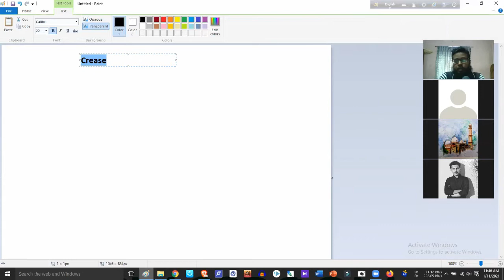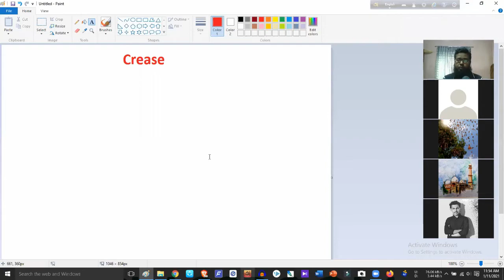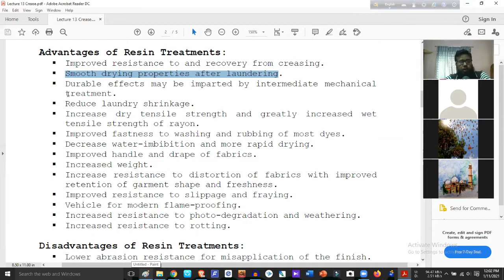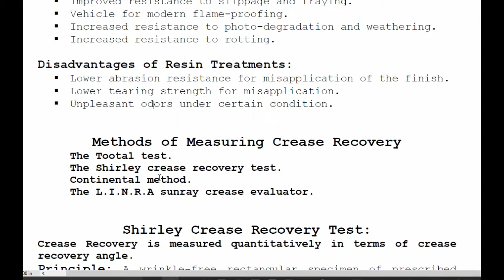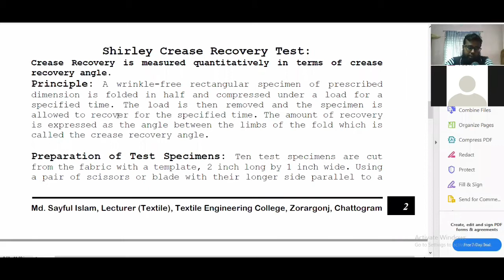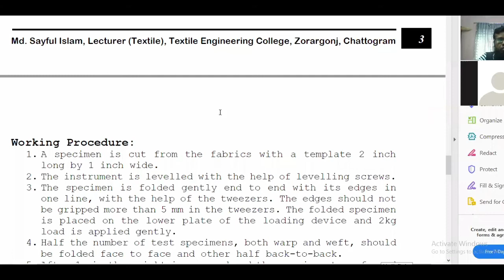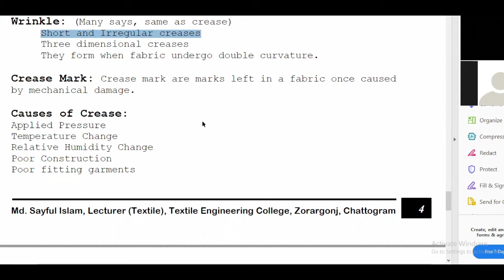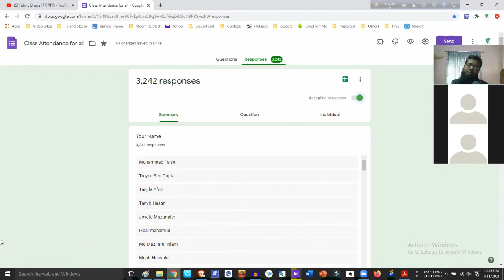TTQC || Fabric Testing || Crease Resistance and Recovery || Wrinkle || Shirley Tester [বাংলায়]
আজকের আলোচ্য বিষয়সমূহঃ

Crease
Crease Resistance
Crease recovery
Difference between crease resistance and crease recovery
Advantages of Resin Treatments
Disadvantages of Resin Treatments
Methods of Measuring Crease Recovery

The Tootal test.
The Shirley crease recovery test.
Continental method.
The L.I.N.R.A sunray crease evaluator.

Shirley Crease Recovery Test:
Crease Recovery is measured quantitatively in terms of crease recovery angle.
Principle
Preparation of Test Specimens
Construction
Working Procedure

Wrinkle: (Many says, same as crease)
 Short and Irregular creases
 Three dimensional creases
 They form when fabric undergo double curvature.

Crease Mark

Causes of Crease:
Applied Pressure
Temperature Change
Relative Humidity Change
Poor Construction
Poor fitting garments

Factors of Crease:
 Fibre Properties
Co-efficient of Friction (high inter fibre friction will not allow to reshape)
  Bending Modulus
  Bending Recovery
 Fabric Construction
  Yarn Construction
  Types of weave/knit

Minimizing Crease:
 Using thick fibre
 Discouraging rapid change in Temperature and Relative Humidity
 By using flat seam during sewing
 Treating chemically during finishing